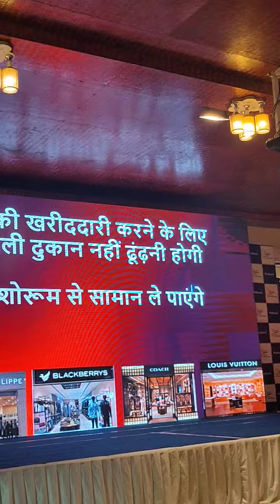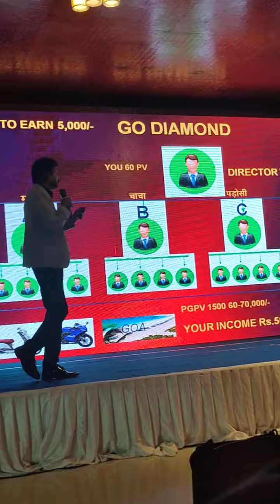Modicare Jim Corbett Training By Naveen Khadakwal sir